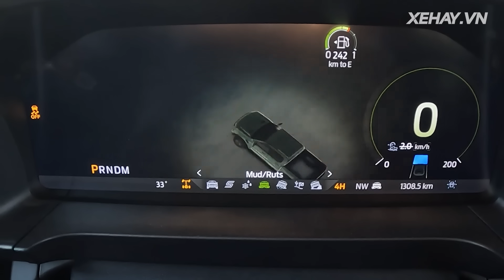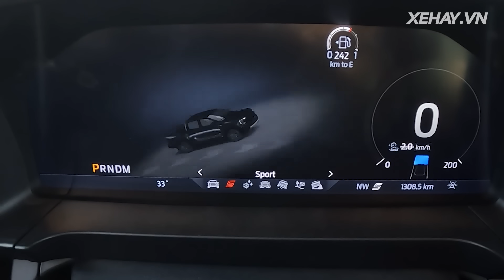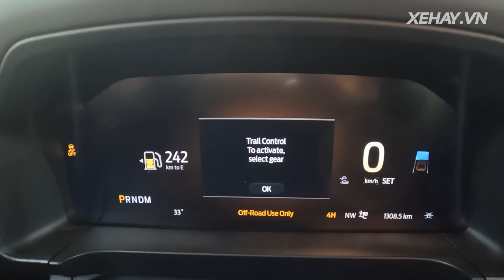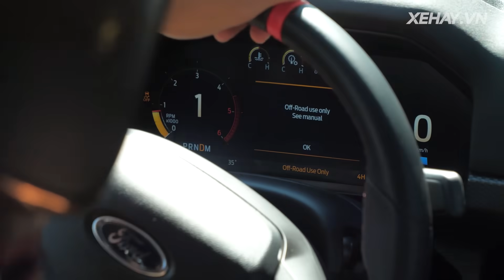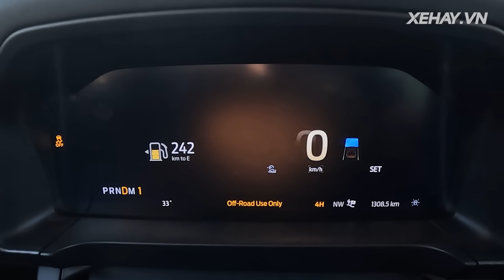Cầm lái Ford Ranger Raptor 2023: Xe cho Bố nhưng nếu lái thì Mẹ vẫn vui...? |XEHAY.VN